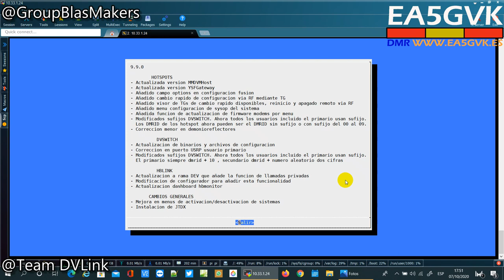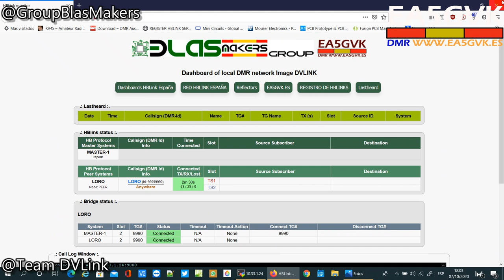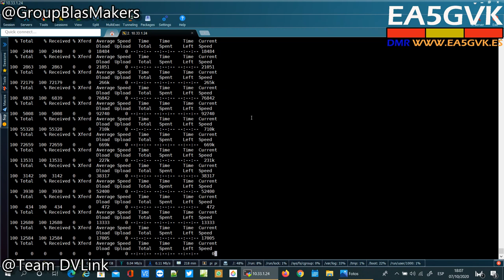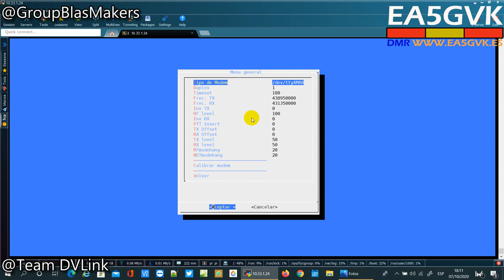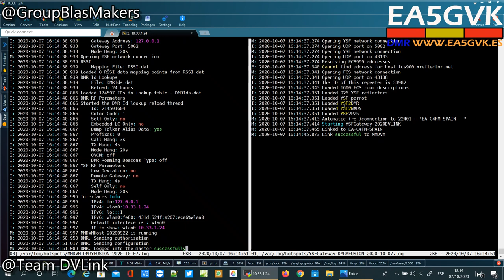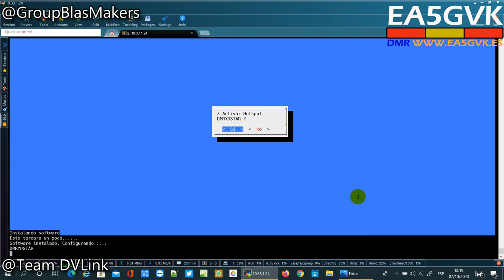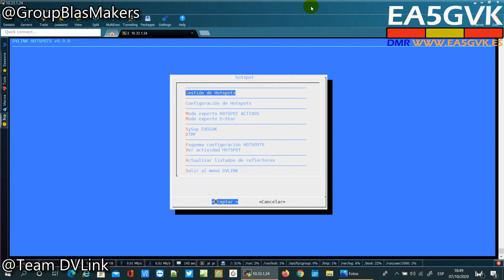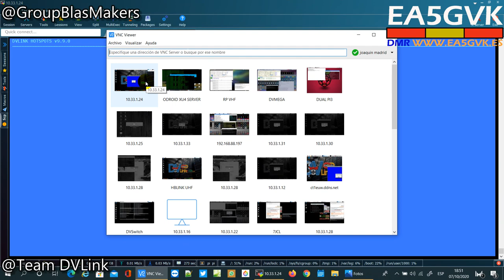Update v9 9 DVLink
Guia Rapida de como actualizar Via OTA Imagen DVLINK, y explicacion de las mejoras y novedades de esta version 9.9.